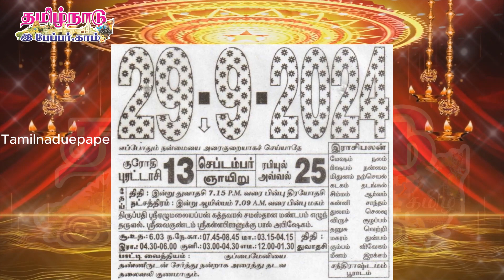Panchangam, 29 September 2024 - Tamil Calendar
Today Panchangam, 29 September 2024 - Tamil Calendar

Tamil Calendar 2024 Showing Festival Holidays, Pongal Holidays and Bank Holidays in January 2024, Public holidays in February 2024, March 2024, April 2024 Tamil Calendar, May 2024, June 2024,2024 July Tamil Calendar, August 2024, September 2024, October 2024 Tamil Calendar, November 2024, December 2024. You can also see Tamil nadu government holidays and School College holidays.